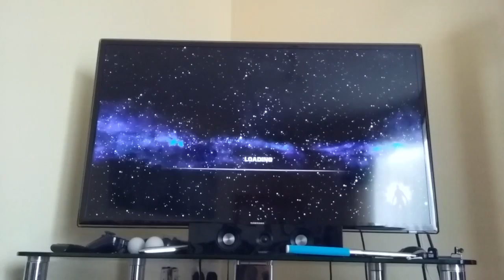Lets play on ps3 star wars the Force unleashed part#2